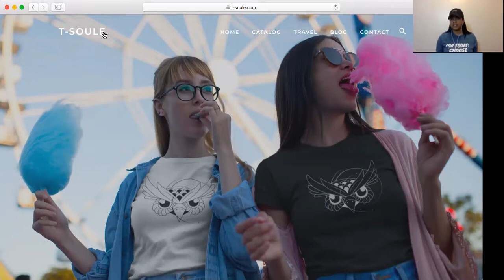The Soule Mindset with Coral Vittini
Welcome Back To Your Weekly Dose Of Wisdom!

Who is Coral Vittini?

She is a soulful entrepreneur! Currently involved in the network marketing profession, a reiki master who currently is healing people with energy work and also the founder of the T-Soule.Com brand!
What does Soule mean? One who lives from the heart with an appetite for freedom!

The purpose of her brand is to empower individuals to push through life and give them a sense of hope in this challenging world. Her products will promote positive messages that you can wear and go on about your day. You will be a walking fabulous positive message!
Continually seeing a positive message can have a significant impact on yourself and other individuals around you. The end goal here is to help you redirect any negative thoughts to positive ones.
Always remember YOU were born to empower and inspire. Her message is truly powerful, in this episode you can definitely feel her soulfulness!

Follow her Instagram for more inspiration @CoralVittini
Remember to always